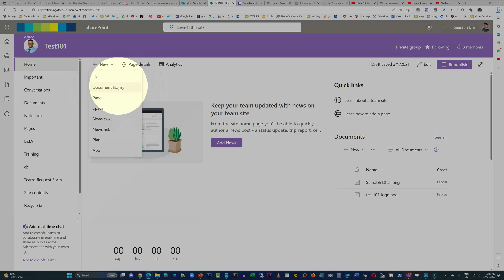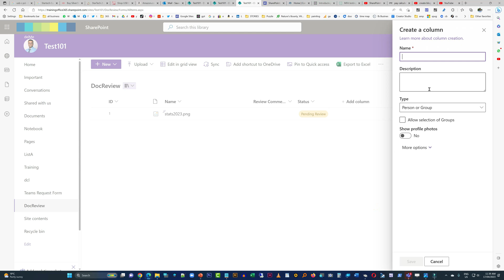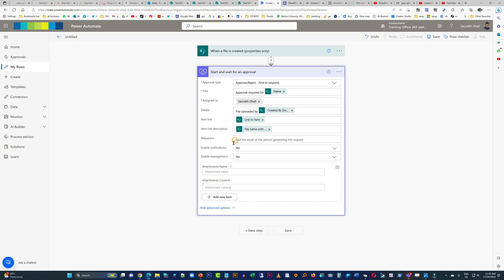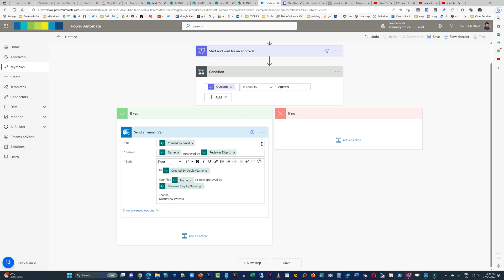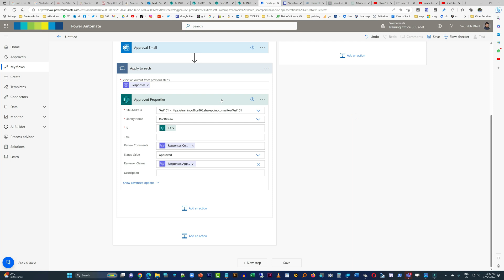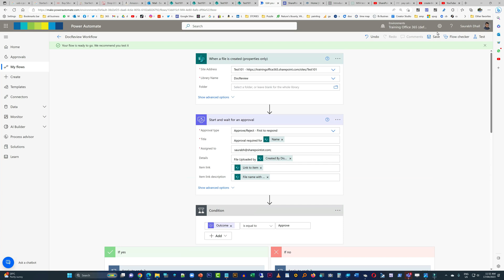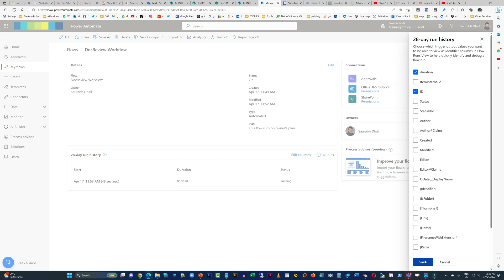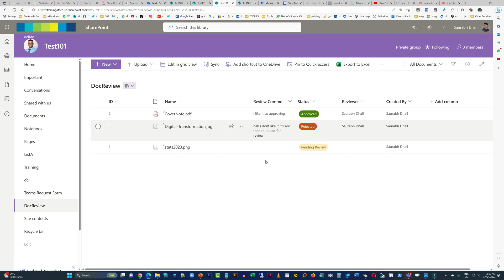Document Approval Workflow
How to create a document approval process in SharePoint Document Library?

Hey there, let's dive into some serious document drama here. When you're dealing with sensitive information, you can't just let it run wild like a bull in a china shop. That's where SharePoint's content approval feature comes in, like a strict but fair teacher keeping those documents in check. You can create a simple approval process for documents in a specific document library, making sure only the best of the best see the light of day.

But let's not get too ahead of ourselves. The process shown in this video is pretty basic, like a training wheels kind of thing. In real-life situations, you might have to send multiple documents to multiple reviewers, all at once. That's where the SharePoint List comes in like a superhero team ready to save the day.

And don't forget about metadata! It's like the secret agent keeping tabs on all your documents. It's vital to think long and hard about what you need to capture, because if you don't capture it, you can't show it off like a prized possession.

Now, in this video, the approver name is hard-coded in the workflow. It's like trying to fit a square peg in a round hole. It just doesn't work in real-life scenarios. That's when you need to get your creative juices flowing and get that name dynamically based on some business rule. This is where the SharePoint List comes in again, like a trusty sidekick. You can capture all the necessary references over there and then call that SP List using the GET function action, like a secret handshake, to get those references as needed.